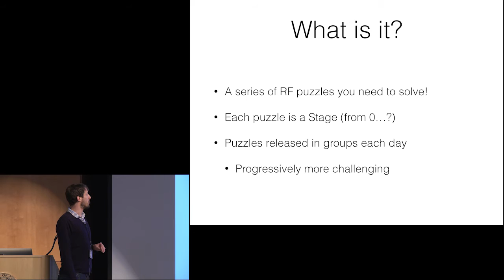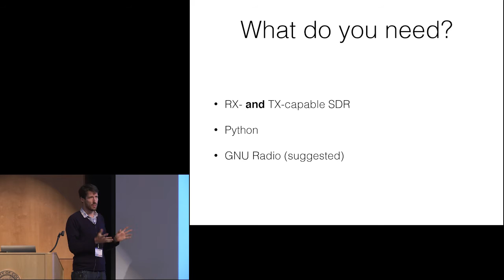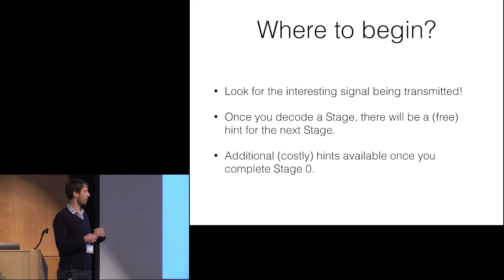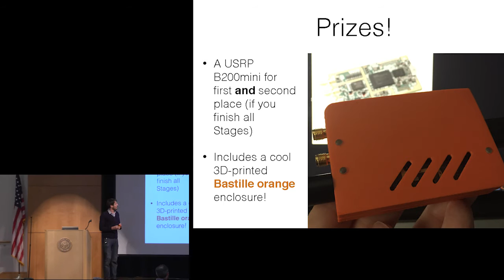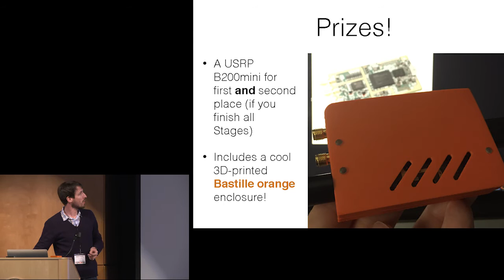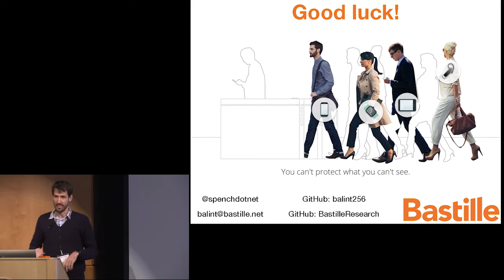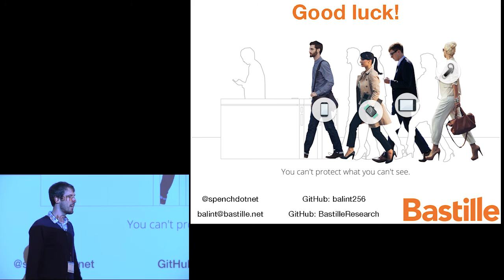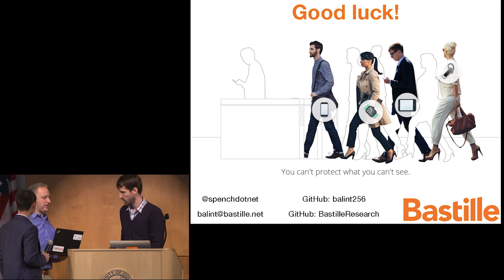GRCon16 - GRCon Hacking Challenges, Balint Seeber